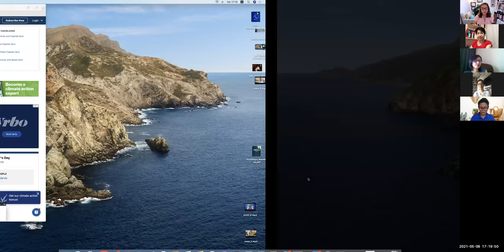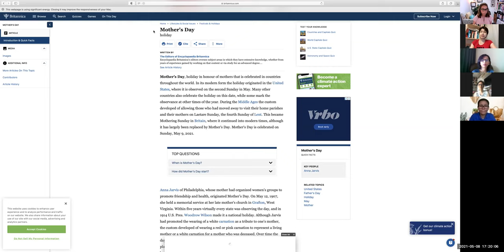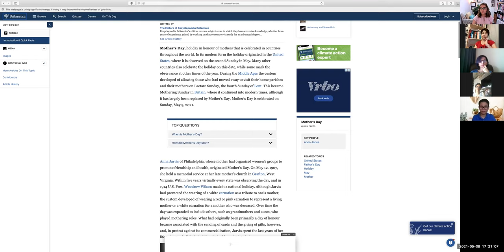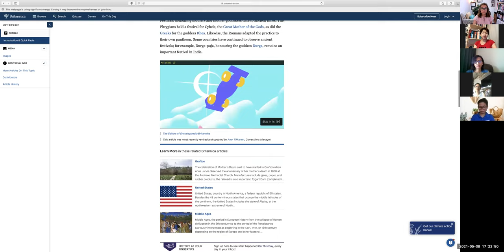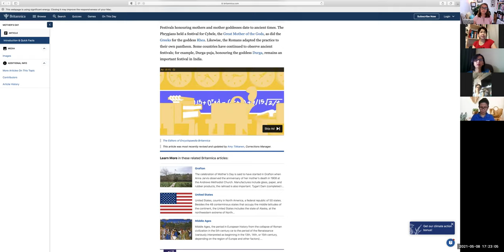Mother's Day with Happy Filipino Moms.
Mother's Day with Happy Filipinos Moms